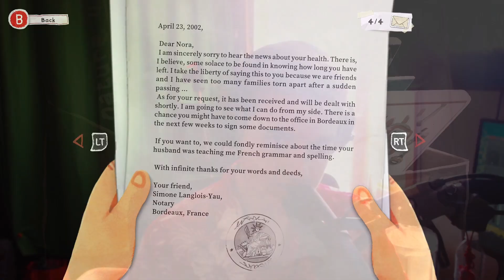Dordogne Review – Unforgettable Watercolor Vistas